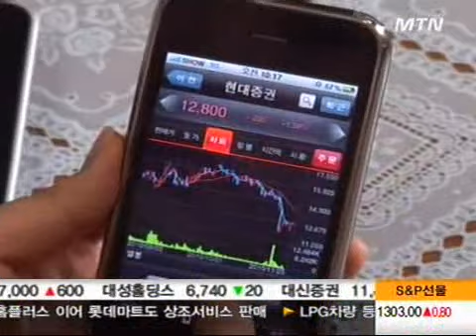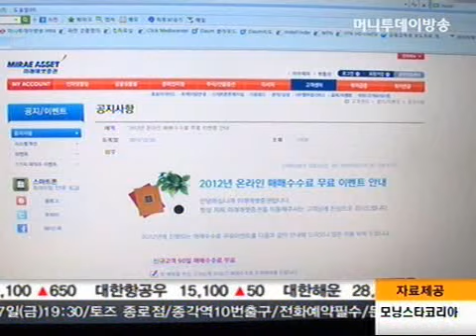거래수수료 '무료' 외치던 증권사들, 바뀐 수수료엔 '침묵'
- 앵커멘트 -
미래에셋증권이 지난해 스마트폰 주식거래수수료 무료이벤트를 실시해 재미를 톡톡히 봤는데요. 하지만 올해부터 유료로 전환한다는 고지나 안내를 제대로 하지 않아 고객 반발이 나타나고 있다고 합니다. 스마트폰 주식거래 어플을 사용하는 다른 시청자분들도 챙겨봐야 할 것 같습니다. 박상완기자가 전합니다.